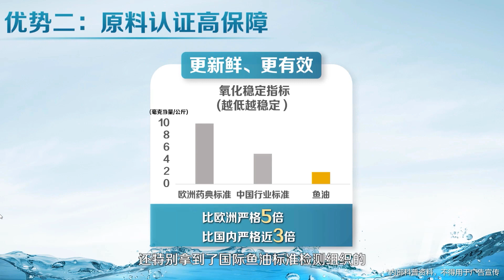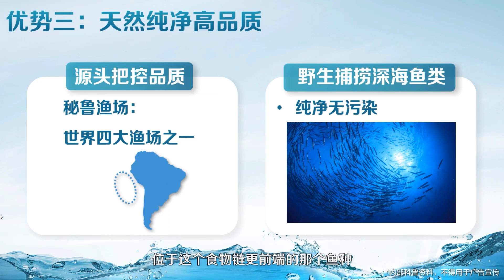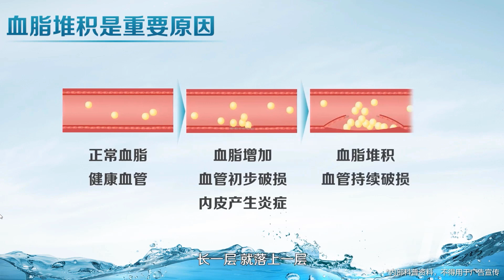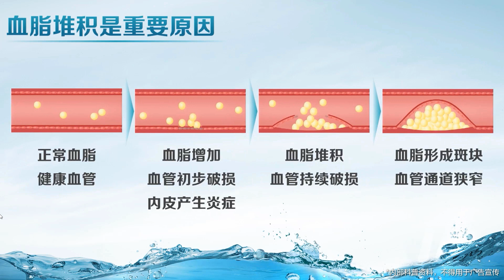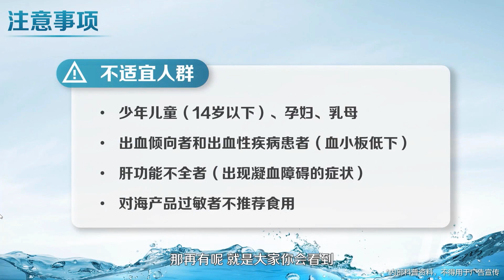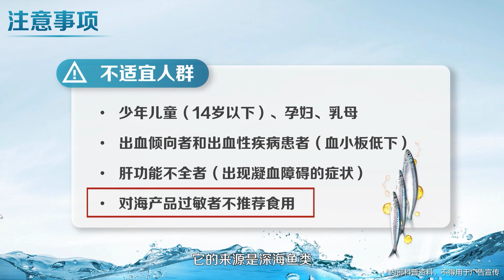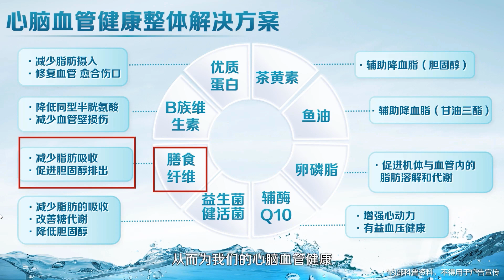鱼油有哪些作用？哪些人需要补充鱼油？如何挑选优质鱼油？吃鱼油需要注意哪些问题？纽崔莱鱼油升级版介绍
EPA和DHA的食物来源
陆地上的食物中很少含有EPA和DHA；淡水鱼类中也只有极少数体内含有微量的EPA和DHA；海洋鱼类及甲壳类海产动物，尤其是生活在深冷海域中的海洋鱼类体内，含有较丰富的EPA和DHA；鲑鱼、金枪鱼是其中EPA和DHA含量相对比较高的鱼类。

谁特别需要补充EPA和DHA
⭐️  血脂含量超过正常者
⭐️  经常高脂饮食者
⭐️  肥胖者
⭐️  本人或直系亲属中有冠心病、脑卒中（中风）、高血压、糖尿病、恶性肿瘤、肾病综合症、胰腺炎、红斑狼疮等病史者
⭐️  容易患上述疾病的中老年人

1、营养系公益课堂：专业的营养知识，每天10分钟轻松学👉：

2、为什么我要选择纽崔莱？为什么纽崔莱值得信赖？

3、5分钟视频带你了解安利公司的实力！

+vx：Bruce1934